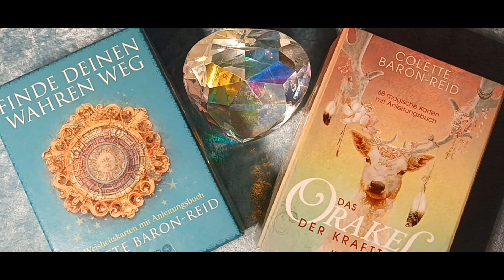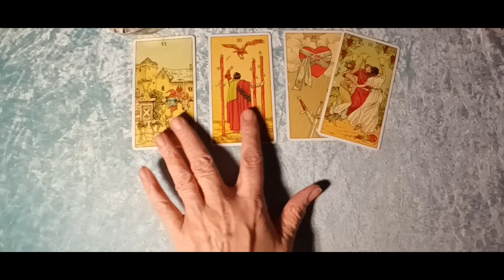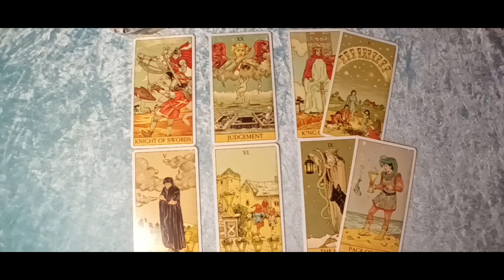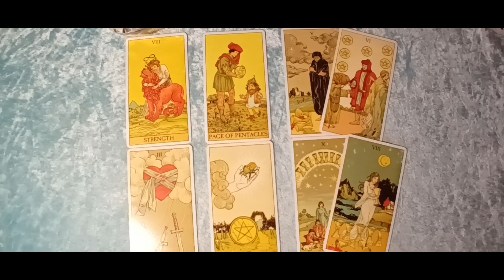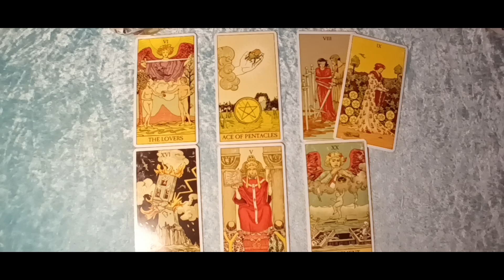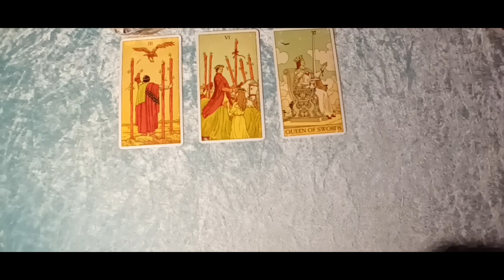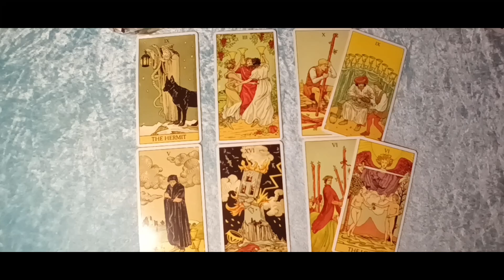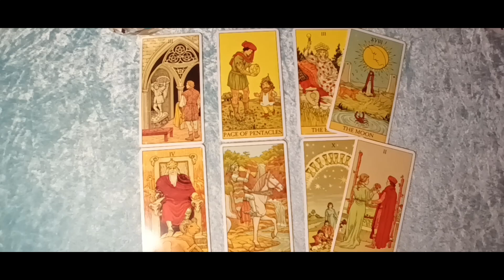Taroskop Wochenende 25.-26.03.2023